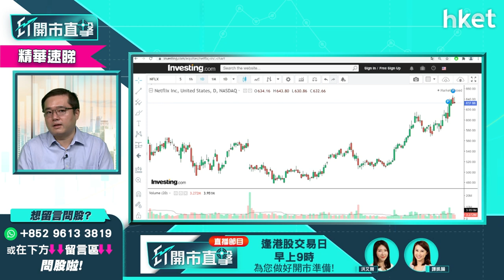【ET開市直擊】（精華）「魷魚遊戲」對Netflix股價有幾利好？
熱爆韓劇「魷魚遊戲」對Netflix股價有幾利好？短線、長線怎麼看？「美股專家」馮宏遠為你分析，立即點擊收看／收聽。

Time code:

00:00 - 港股焦點速覽　第四季可重新建倉？
00:50 - 美股上日市況速報＋港股ADR表現
02:00 - 亞太外圍早段市況速報
02:34 - 美國9月非農新增職位比預期少怎解讀
04:47 - 減買債會否再挾升美國十年期國債孳息？
05:51 - 若債息挾上2厘有何啟示？投資者要換馬？
07:47 - 美國債務上限爭議憂慮暫緩　有幾利好美股
09:08 - 美聯儲局落實減買債對市場影響較大
09:41 - 美股市寬雖弱但動力足　留意資金科技、能源、金融股資金分布改變*
10:36 -能源價格續上升　美股能源股仍可追入？
14:42 - 能源股點揀？馮宏遠逐隻數
16:09 - 港股開市前市況速報
17:44 - 「魷魚遊戲」對Netflix股價有幾利好？
23:20- ET個股推介：藥明生物（02269）
25:49 - 觀眾問股：聯想（00992）擱置「回A」高位買入怎辦
27:54 - 港股重上二萬五　短綫走勢點睇
31:31 - 美股（03690）被罰金額比預期少　利淡因素已消？
34:48 - 觀眾問股：阿里巴巴（09988）148元有貨要止賺嗎？
35:56 - 觀眾問股：小米（01810）27.5元買入可以返家鄉嗎？
37:00 - 觀眾問股：恒基（00012）上望34元有可能嗎?
38:13 - 觀眾問股：新世界發展（00017）升穿廿天線上望多少？
40:16 - 觀眾問股：蘋果（APPL.US）可以重新部署嗎？
43:15 - 觀眾問股：亞馬遜（AMZN.US）股價長期橫行應沽出？
44:57 - 觀眾問股：Occidental Petroleum（OXY.US）買賣策略跟進
47:35 - 觀眾問股：Unity Technologies（U.US）買賣策略跟進
50:19 - 觀眾問股：ESG投資大主題　如何揀直ESG股？
54:13 - 觀眾問股：中國水務（00855）買賣策略跟進
55:35 - 觀眾問股：藥明生物（02269）買賣策略跟進
59:04 - 觀眾問股：中生製藥（01177）買賣策略跟進
01:00:24 - 觀眾問股：信義玻璃（00868）高位買入短綫操作如何？
01:02:01 - 本周有機會只有三日市？投資取態如何？
01:06:52 - 港股早段市況速報
01:08:16 - 科技股續造好　應要止賺嗎？
01:10:36 - 財經日誌提提你